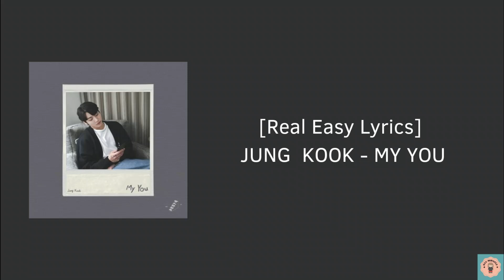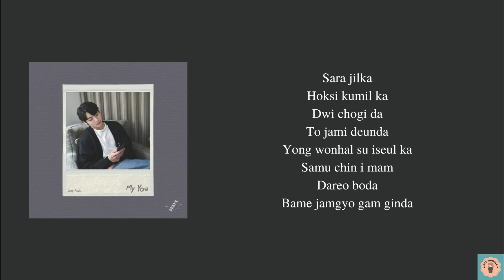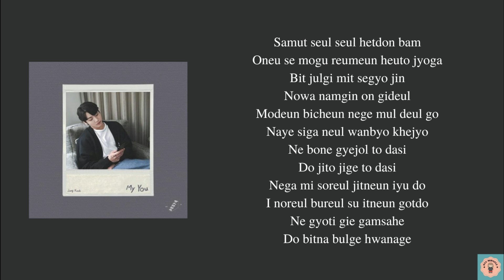JUNG KOOK (BTS) 'MY YOU' Lyrics || [Real Easy Lyrics]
Real easy lyrics that can help you to sing Korean's song perfectly